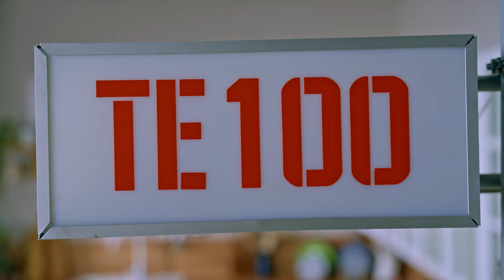ПИРОГ С КУРИЦЕЙ И БАКЛАЖАНАМИ - рецепт от шефа Бельковича | ПроСто кухня | YouTube-версия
Рубрика «Те100».
Пирог с курицей и баклажанами (без глютена).

6 порций

Цены актуальны на сентябрь 2024 года

Ингредиенты

Для теста:
Творог 9% рассыпчатый 200 г (135 р.) («Ашан», 200 г = 135 р.)
Яйцо 1 шт. (14 р.) («Ашан», 10 шт. = 145 р.)
Мука рисовая 100 г (20 р.) («Ашан», 500 г = 100 р.)
Орегано сушёный 1 ч. ложки (9 р.) («Ашан», 5 г = 22 р.)
Соль щепотка
Для начинки:
Куриная грудка 200 г (74 р.) («Ашан», 1 кг = 370 р.)
Баклажан 1 шт. (28 р.) («Ашан», 1 кг = 80 р.)
Лук репчатый ½ шт. (2 р.) («Ашан» 1 кг = 32 р.)
Петрушка 10 г (7 р.) («Ашан», 100 г = 70 р.)
Сметана 15% 150 г (45 р.) («Ашан», 300 г = 90 р.)
Яйцо 2 шт. (28 р.) («Ашан», 10 шт. = 145 р.)
Сыр «Гауда» 100 г (105 р.) («Ашан», 200 г = 210 р.)
Подсолнечное масло 40 мл (6 р.) («Ашан», 1 л = 140 р.)
Соль
Перец

Вам понадобится форма с высокими бортами и пергамент

Итого: 6 порционных кусков пирога = 473 р., 1 порция (1 кусок) = 79 р.

Приготовление

1.В миску отправить творог, 1 яйцо, щепотку соли и активно перемешать ложкой до однородности.
2.Добавить рисовую муку к творогу и перемешать, замешать руками в тесто. Отставить в сторону.
3.На нагрев поставить две сковороды и налить по 20 мл подсолнечного масла.

Совет от шефа: «Обжаривать курицу и баклажаны лучше на отдельных сковородах, для упрощения и оптимизации процесса. Но можно и на одной по очереди».

4.У баклажана отрезать попку и плодоножку, нарезать крупным кубиком и отправить на одну сковороду.
5.Куриную грудку нарезать крупным кубиком, а ½ луковицы нарезать мелким кубиком.
6.Лук отправить на вторую сковороду и слегка обжарить. Добавить курицу к луку и продолжить обжаривать до золотистого цвета.
7.Посолить по вкусу ближе к концу обжаривания баклажанов и курицы, перемешать. Соединить начинку на одной сковороде.
8.Листики петрушки нарубить и отправить к курице с баклажанами. Добавить орегано, перемешать и снять с нагрева.
9.Подготовить два листа пергамента. Переложить на один лист тесто, накрыть вторым и раскатать скалкой в разные стороны под размер формы. Переложить на пергаменте тесто в форму и распределить тесто по всей поверхности и бортам, слегка утрамбовывая и замазывая тещины.
10.Начинку переложить в форму на тесто.
11.Заливка: в миску отправить 2 яйца, добавить сметану и перемешать до однородности с помощью венчика.
12.Натереть на крупной тёрке сыр на начинку и равномерно залить заливкой. Отправить пирог в заранее разогретую до 180 градусов духовку на 30 минут. Готовому пирогу надо дать постоять и успокоиться в течение 15 минут.
13.Нарезать пирог на порционные кусочки.

Приятного аппетита!